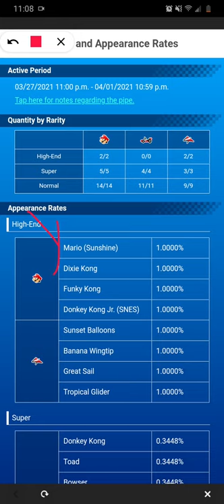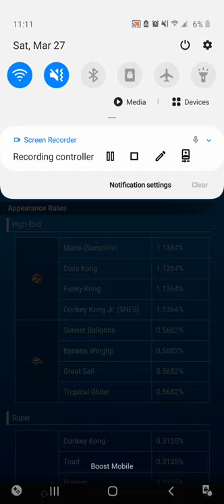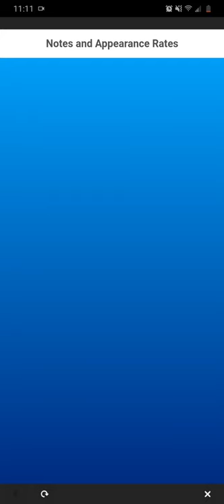PULLING THE BANANA PIPE | Mario kart tour!